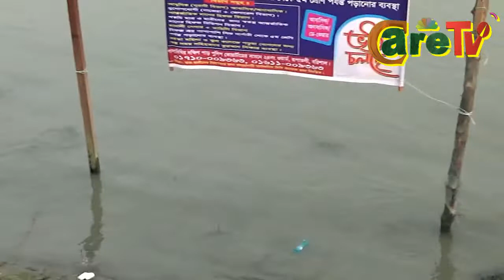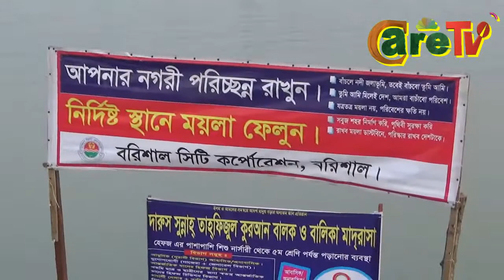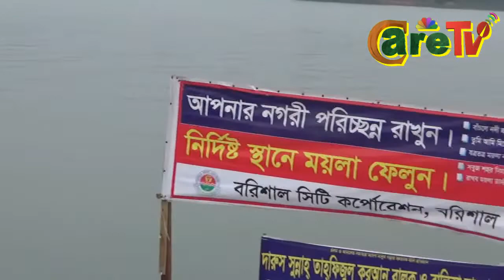“দখল- দূষণ রোধ করি, কীর্তনখোলা নদী রক্ষা করি” শ্লোগানে গনস্বাক্ষর অভিযানে ”ইয়ুথ প্লান ফর সোসাইটি”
“দখল- দূষণ রোধ করি, কীর্তনখোলা নদী রক্ষা করি”এই শ্লোগান কে সামনে রেখে ১০- ১১ অক্টোবর শুক্রবার বরিশালের বিভিন্ন গুরুত্বপূর্ণ স্থান গুলোতো গনস্বাক্ষর অভিযান কার্যক্রম পরিচালনা করেন স্বেচ্ছাসেবী সামাজিক সংগঠন “ইয়ুথ প্লান ফর সোসাইটি”। সকাল থেকেই বরিশাল শহরের বঙ্গবন্ধু উদ্যান,মুক্তিযোদ্ধা পার্ক, রুপাতলী, বাংলা বাজার,কাশিপুর, কাউনিয়া,পলাশপুর,সদর রোড সহ নগরীর বিভিন্ন স্থানে কীর্তনখোলা নদী রক্ষায় সংগঠনের সদস্য কর্তৃক গনস্বাক্ষর কার্যক্রম পরিচালনা করে।গনস্বাক্ষরের পাশাপাশি তারা জনসচেতনতার জন্য সাধারন মানুষের মাঝে লিফলেট বিতরন করেন। নদী একটি জীবন্ত সত্বা এর আইনী অধিকার নিশ্চিত করুন” নদীর জায়গা নদীকে ছেড়ে দিন- নদীকে তার প্রবাহমান গতিতে এনে দিন” এই প্রতিপাদ্য কে নিয়ে বাংলাদেশ অাইনবিদ পরিষদ (বেলা), ইয়ুথ প্লান ফর সোসাইটি,রান,বিডি ক্লিন,মুক্ত রোভার,বরিশাল ব্লাড ডোনার্স ক্লাব,ইয়েস গ্রুপ,টার্মাইট, দি অডেশার্স,ইয়ুথ এন্ডিং হাঙ্গার,প্রান্তজোন সহ বিভিন্ন পরিবেশবাদী সামাজিক সংগঠন গুলো একসাথে কীর্তনখোলা নদী রক্ষায় গনস্বাক্ষর অভিযানে কাজ করছে।সংগঠনগুলো মনে করেন যে,’ধান-নদী-খাল,এই তিনে বরিশাল’।বরিশালের ঐতিহ্যবাহী ৪০কিঃমিঃ দীর্ঘ কীর্তনখোলা নদীটি আজ হুমকির মুখে।ক্রমাগত নদীর তীরে গড়ে উঠছে শিল্প-কারখানাসহ বহু অবৈধ স্থাপনা,আর এ সব স্থাপনা ও শিল্প কারখানা কতৃক দখল-দূষনে কীর্তনখোলা তার অস্তিত্বকে হারাতে চলেছে।নদী-শাখা নদী ও তার সংযোগ খাল ভরাট করে ভবন নির্মাণ, অপরিকল্পিত বক্স -কালভার্ট,সুইসগেট ইত্যাদি নির্মাণের ফলে নদীর পানির প্রভাহ কমে নদী-খালের সীমানা সংকএচিত হচ্ছে ও নদীতে পলি জমে নাব্যতা সংকট সৃষ্টির পাশাপাশি দূষনের ফলে পানি তার গুনাগুণ হারাচ্ছে।একপাড়ে জেগে উঠছে বিশাল চর,গড়ে উঠছে হাজারো মানুষের বসতি ও অন্যপাড় ভেঙ্গে মানুষ হচ্ছে বাস্তহারা।দক্ষিণাচলের জজনগোষ্ঠী জীবন-জীবিকা,পরিবেশ-প্রতিবেশ,যাতায়াত সুরক্ষার স্বার্থে কীর্তনখোলা নদীসহ বরিশাল অঞ্চলের নদী-খালসমূহ দখল-দূষনমুক্ত রাখার জন্যে সকলকে সোচ্চার হয়ে এগিয়ে আসতে হবে।